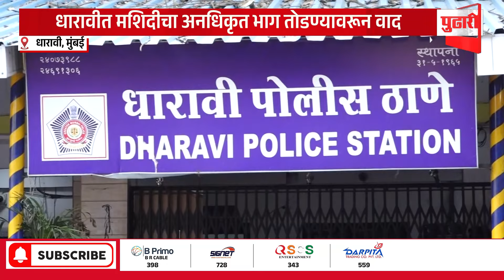Pudhari News | धारावीत अतिक्रमणविरोधी कारवाई सुरु असताना राडा